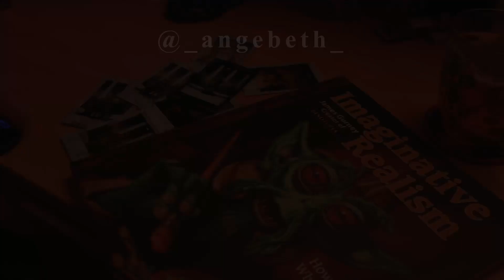My 24th Birthday 🎂Vlog 10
Hey everyone, 😃I hope you all have had an awesome holiday season🎄, after school ended, I had to work and then spend time with family for Christmas. I was also busy with finals week in school so I wasn't able to make much videos of my art.

But here's my birthday vlog, I was able to make this during school and I'm so happy to share it all with you. I hope you enjoy it.